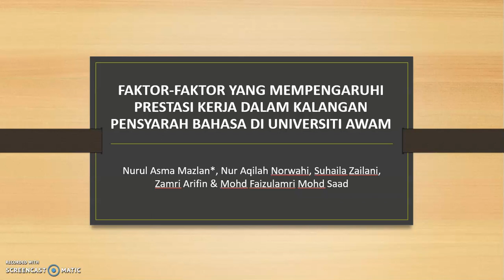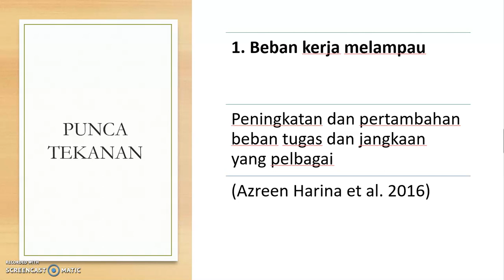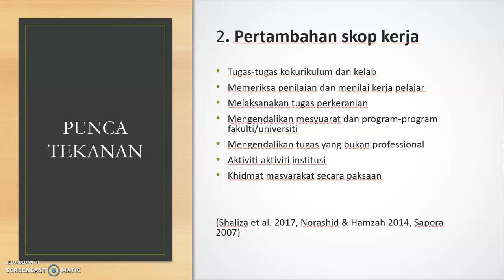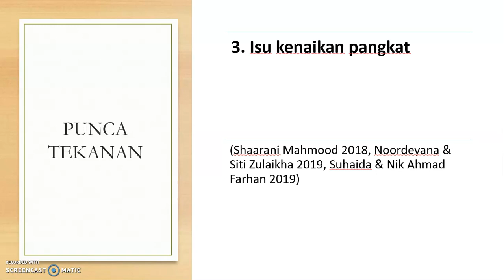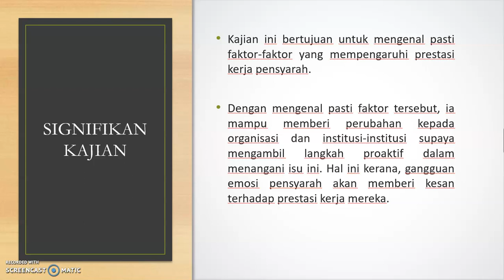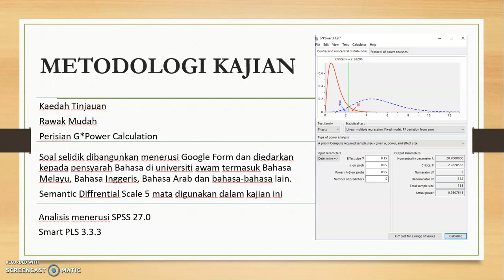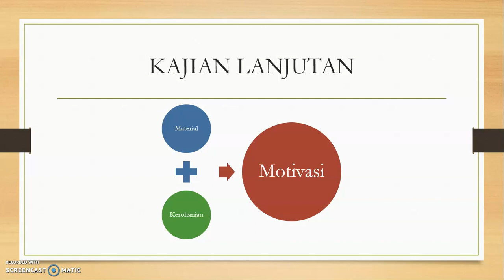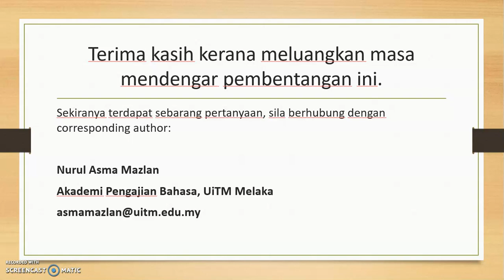ICSSTPR2021 Nurul Asma